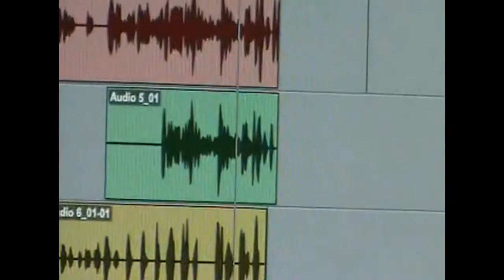stompi - Cabawaduga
cabawaduga translate to what we gonna do,  the song is about a jealous husband that killed his wife without knowing. the song was inspired by a true story.